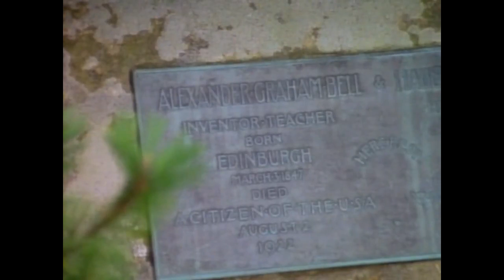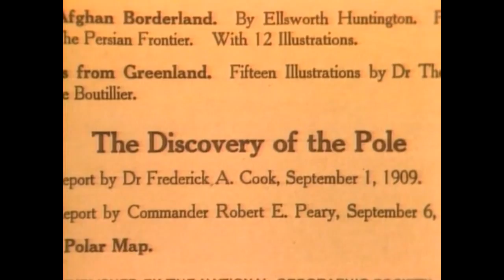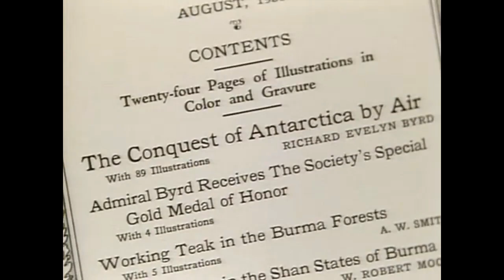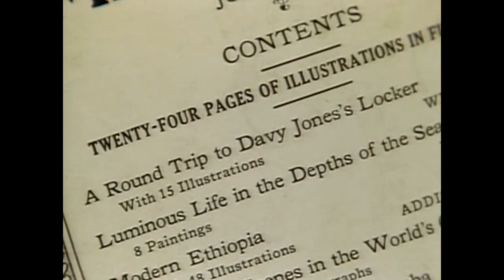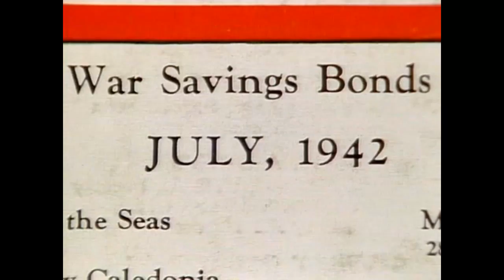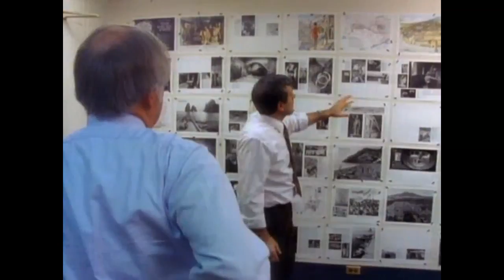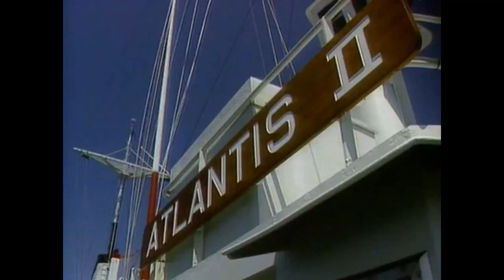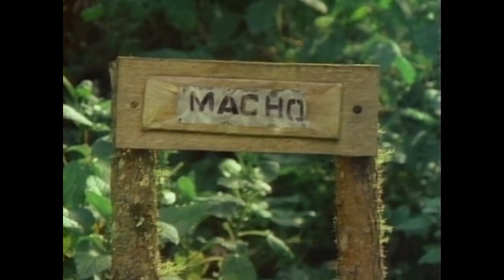A CENTURY OF DISCOVERY Full AMAZING Documentary HD